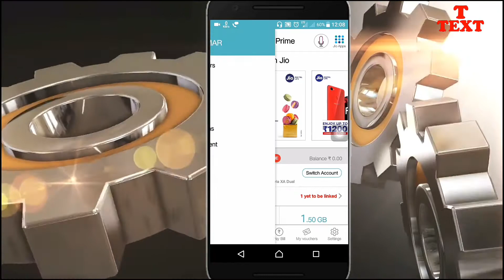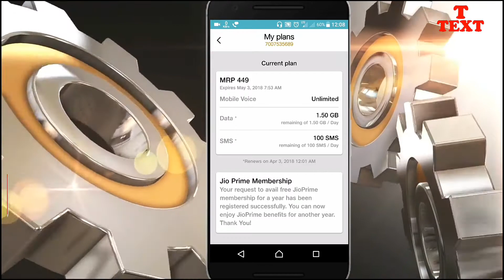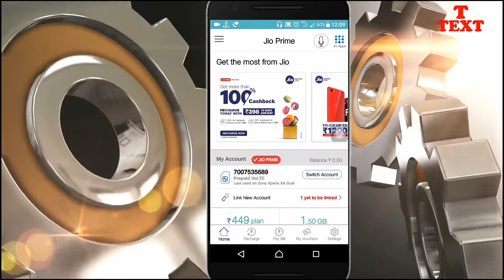कैसे देखे एक साल के लिए जियो PRIME membership add हुआ कि नहीं।। Technical text।।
Namaskar Dosto, aj hum ap ko jio ke prime membership ke baare me batayenge ki ap use yadi add kr liye h to kaise check kr sakte hai ki apka ek sal ke liye free hua ki..

Flipkard..
Best Price mobile number under R's 1000..

Best Memory Card ultra Fast Speed under R's 500...

Ultra fast pendrive USB. 3.0.
Under R's 700..
AMAZON.
Best Mobile Price under R's 9999..
High Speed pendrive USB 3.0. Under R's 700..

Best buy very low price.. Hurry up. 🍎
Tripod stedy_ Amazon
R's - 300.

Tripod stedy_ flipkard
R's - 250.
Video recording camera Amazon R's- 1500.
Video recording camera flipkard R's - 1200.

Audio recording Mic Amazon R's - 300.
Flipkard R's - 250.

Light on Amazon R's 300.
Flipkard R's 200.

Follow on us Google+!!!
Like my Facebook page!

THANKS.